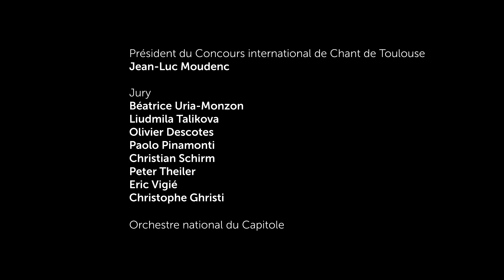Concours international de Chant - 52e édition - Valentin Thill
Deuxième Grand prix : Valentin Thill, ténor